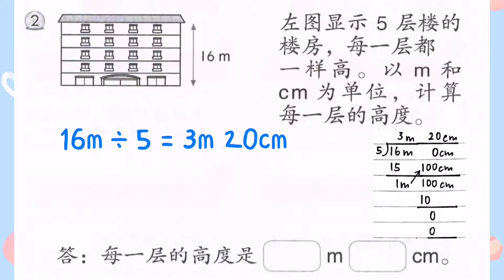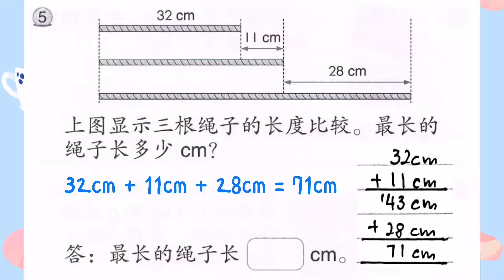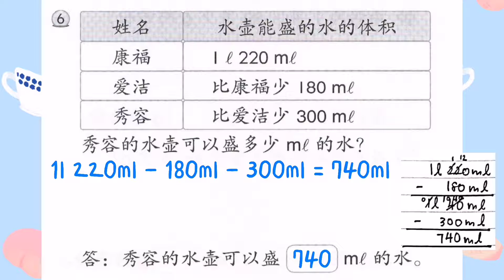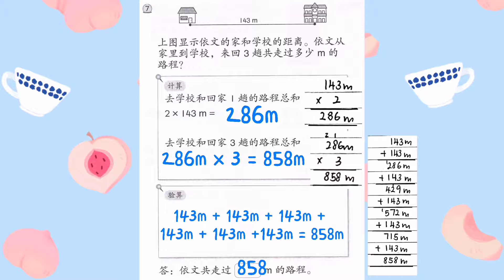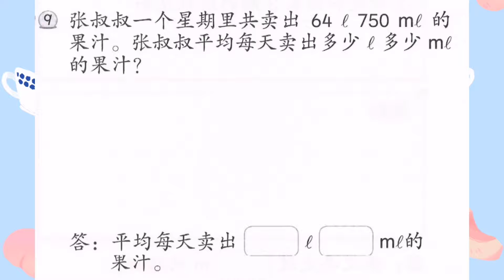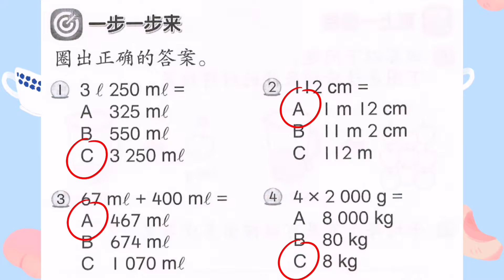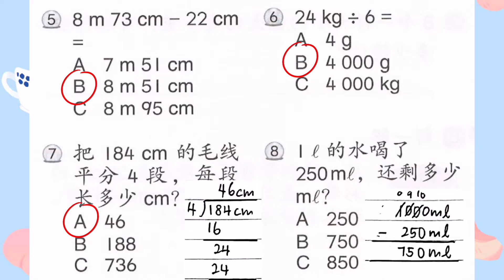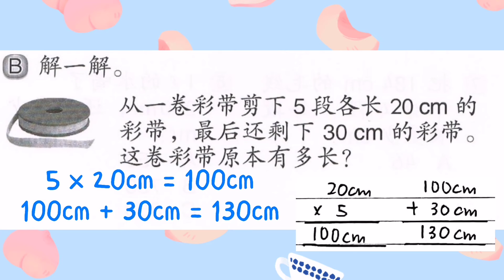活动本 KSSR SEMAKAN 三年级数学活动本第123至130页答案参考✅（六：度量衡）